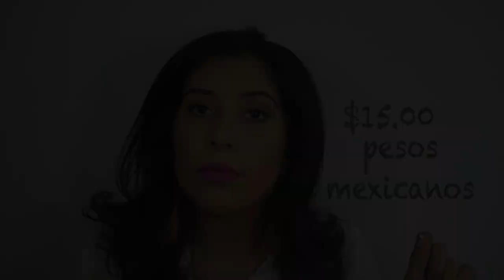Reseña Labial BE MATTE City Color I CavesGirls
¡¡¡¡¡NO OLVIDES ABRIR LA CAJA SABELOTODO!

Reseña de los labiales BE MATTE de City Color.

ESTOS SON LOS CANALES QUE SUBIERON RESEÑA ¡CHÉCALOS!!

                  GRACIAS DE ANTEMANO POR VERNOS.

NO OLVIDES...

Si eres make up beauty junkie freak, podemos estar en contacto y echar el chisme agusto.

*Los productos mencionados en este video no fueron patrocinados por ninguna empresa, fueron adquiridos con nuestro dinero.*